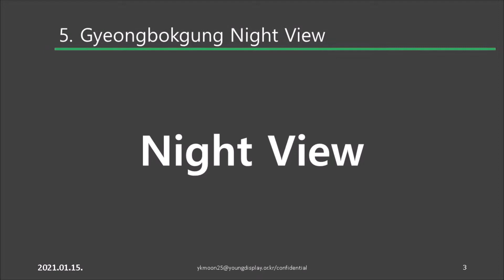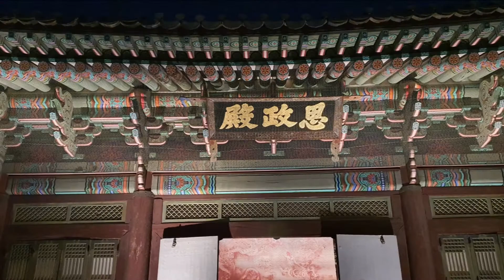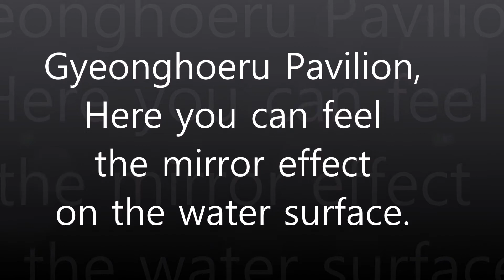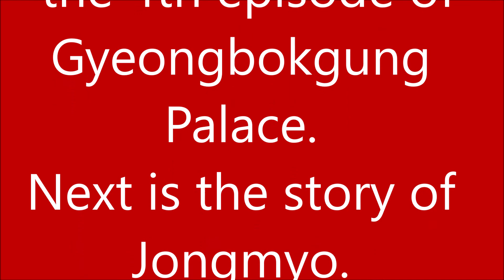Gyeongbokgung Palace Part 4, Seoul, Korea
The story of Gyeongbokgung Palace Part 4.

 - Night view of Gyeongbokgung
   Palace